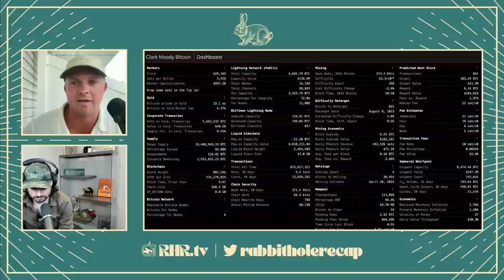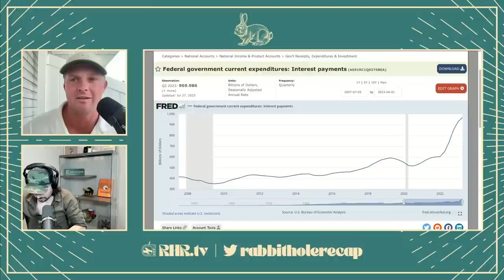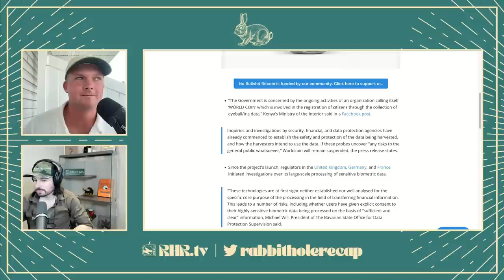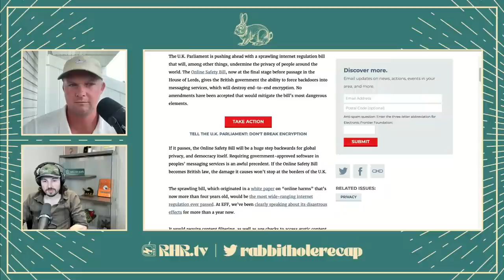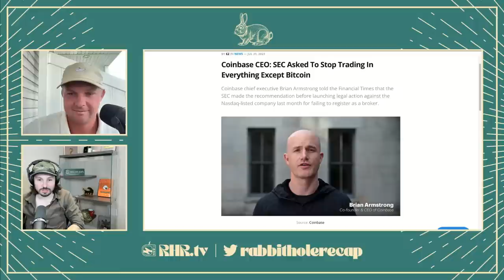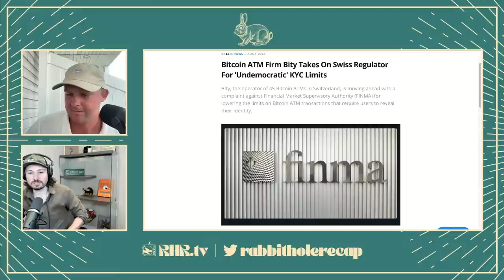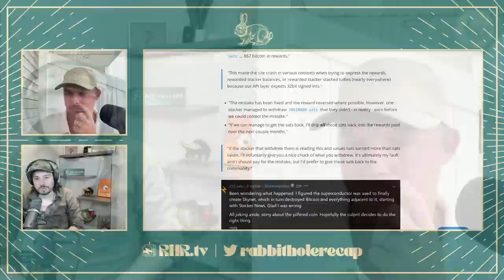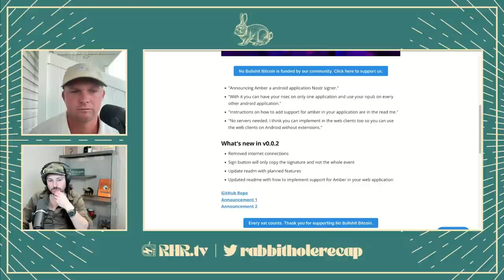RHR #264: Fitch Eyes US Default as "Soft Landing" Narrative Falters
Fitch Downgraded U.S. Long-Term Debt Citing Structural Concerns About U.S. Budget Deficits

Coinbase CEO: SEC Asked To Stop Trading In Everything Except Bitcoin

Bitcoin ATM Firm Bity Takes On Swiss Regulator For ‘Undemocratic’ KYC Limits

Tether Bought 1529 BTC in Q2, Holds More US Treasuries Than Australia

Kenya suspended Worldcoin activities, while the project also has fallen under investigation in France, UK, and Germany

Nodeless Is Now Open Source: Receive BTC & Lightning Payments Without a Node

Alby Extension v3.0.0: Mnemonic Master Seed For Bitcoin, Nostr and LNURL-auth Keys

0:00 - Opening riff
3:20 - Dashboard
5:55 - Soft landing is cancelled
28:30 - Hex
30:45 - Kenya blocks Worldcoin
43:42- UK encryption
1:05:15 - Coinbase double feature
1:13:15 - Bitcoin ATM KYC
1:13:45 - Tether
1:18:10 - Stacker News bug
1:23:00 - Boostagrams
1:31:00 - Software update
1:38:50 - Closing riff